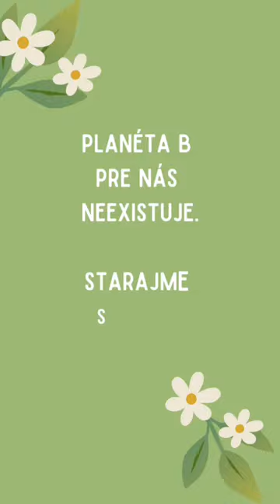Presťahoval/a by si sa na planétu B? 🤨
Presťahoval/a by si sa na planétu B? Tá pre nás žiaľ neexistuje. Starajme sa preto o tú našu modrú planétu.